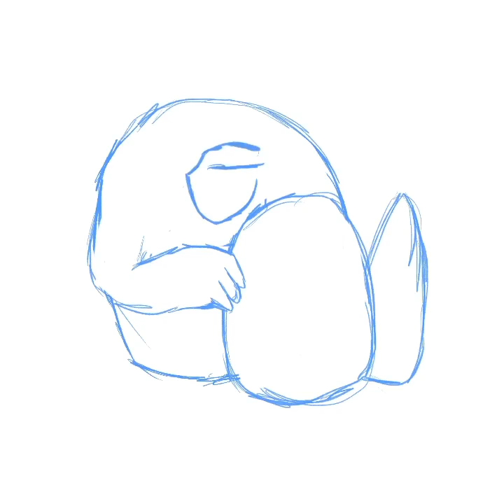Angry birds drawing